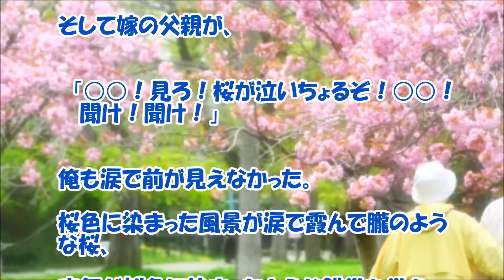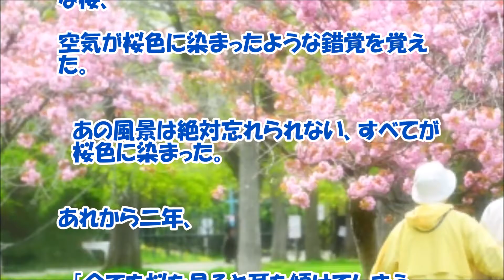【感動する話 実話 夫婦】『一番好きな花』～あの桜の声が聞きたくて・・・【泣ける話】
桜の咲くころに妻を思い出す。感動する夫婦の心温まる実話です。亡くなった奥さんの事を本当に愛していたんだなぁ～と感じるとっても良いお話です。

【関連動画】

【感動する話 馴れ初め 夫婦】大学時代に出会った『心臓に病気を抱えたうちの嫁』【泣ける話】

【感動する話 実話 家族】超DQNの弟夫婦がもたらした『最大の修羅場』【泣ける話】

【感動する話 子供】２年くらい前から、突然喋らなくなった少年にカメラを持たせたら・・・。【泣ける話】

【感動する話 恋愛】高校生の時、親友Ｋが大好きだった妻と弱虫だった俺【馴れ初め】

【感動する話 馴れ初め】夫はお見合いで「遺伝とか怖いから」って断られる事が多かった。【泣ける話】